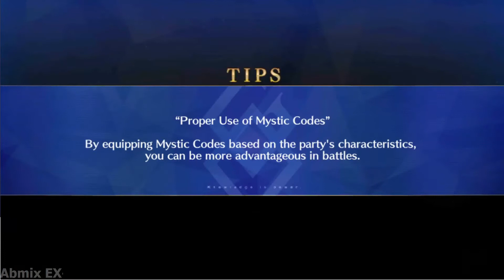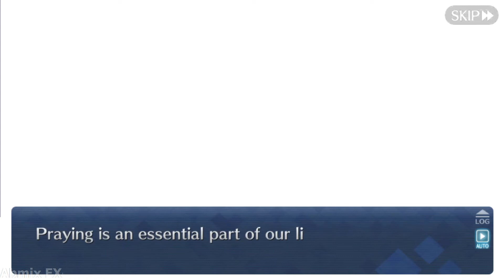MEETING HOPE IN A LONELY WORLD (FATE/GRAND ORDER) Lostbelt 4 Yuga Kurukshetra Story Cutscenes Movies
SECTION 2 : MEETING HOPE IN A LONELY WORLD
(FATE/GRAND ORDER) {FGO NA} Lostbelt 4 Yuga Kurukshetra All Story Cutscenes Movies
Feeling lonely? 440,804,122